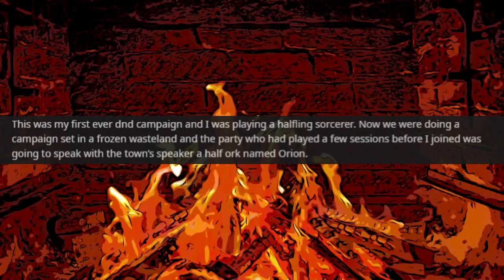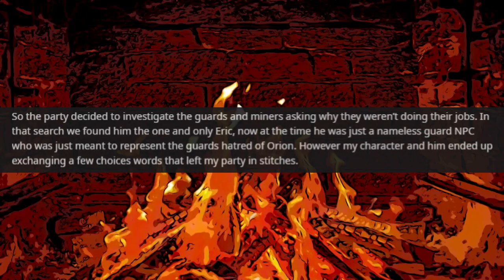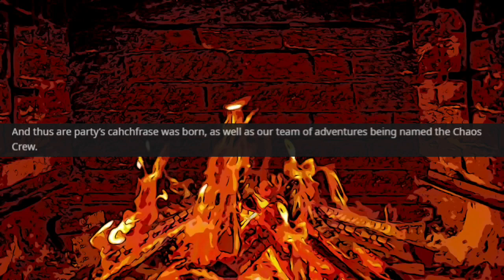How the Party's Catchphrase Became "F*ck you Eric!" [Stories by the Fire: r/dndstories]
Greetings weary traveler, come take a seat by the fire as I regale you with RPG tales cultivated from vast reaches of the internet! Does your party have a catchphrase or motto like the party in this story titled 'How the Party's Catchphrase Became "F*ck you Eric!"' from r/dndstories?

r/dndstories: How the Party's Catchphrase Became "F*ck you Eric!"